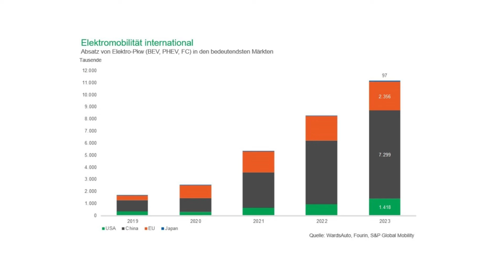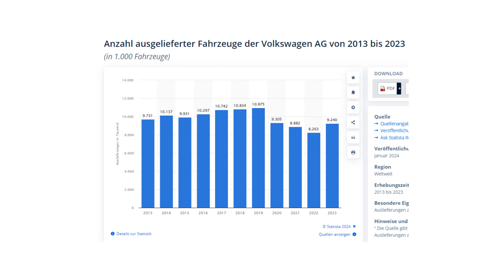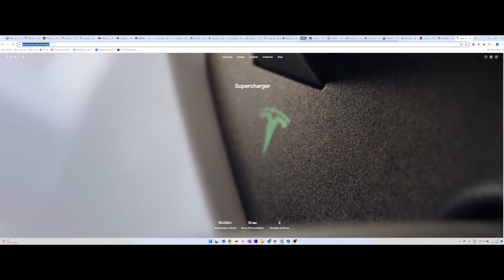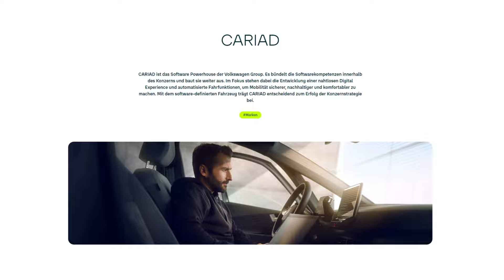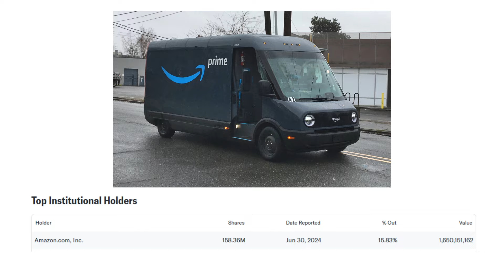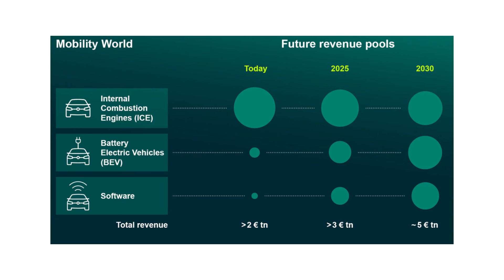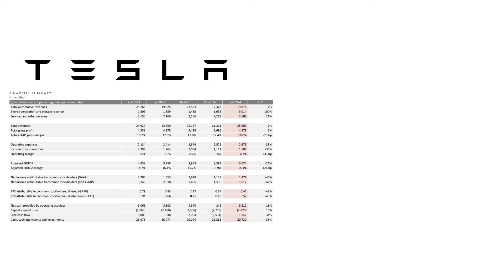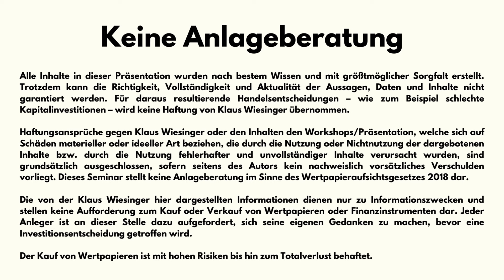VW oder Tesla. Welche ist die bessere Aktie?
Volkswagen ist aktuell in den Medien wegen den angekündigten Stellenabbau und Werksschließungen in Deutschland. Das Unternehmen ist der größte Autobauer in Europa und der Motor der deutschen Wirtschaft. Ist es weiterhin eine Investition wert, Aktien zu kaufen? Tesla konnte in den letzten Jahren durch die fortschrittliche E-Mobilität und technologischen Vorsprung Marktanteile gewinnen uns ist mittlerweile ein profitables Unternehmen. Meine Analyse und Vergleich der beiden Aktien in dieser Folge.

Radikaler Sparkurs bei VW: Was die Krise für Deutschlands Wirtschaft bedeutet | ZDFheute live